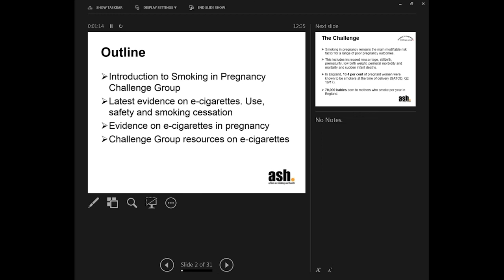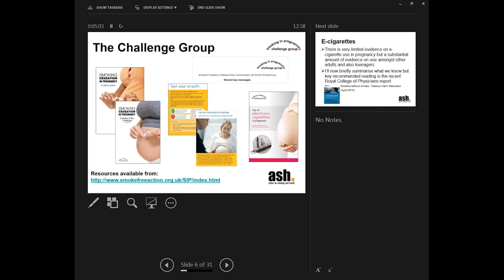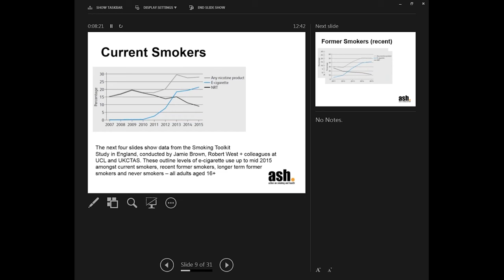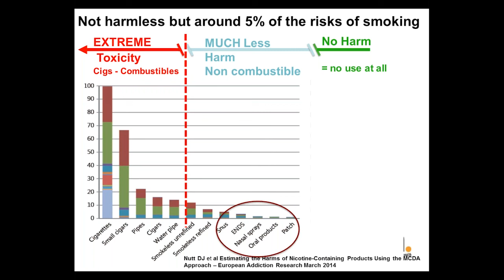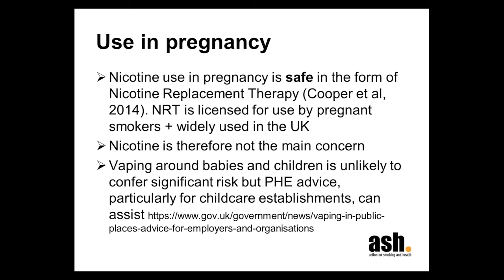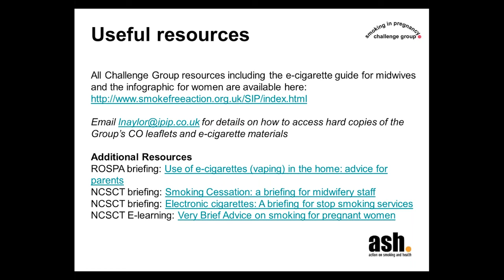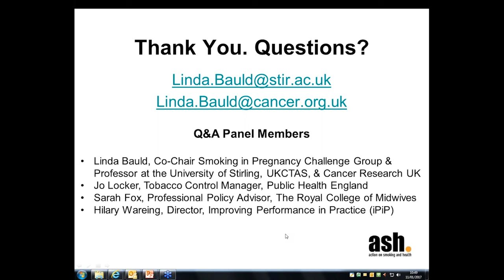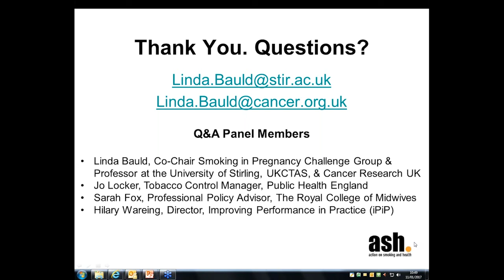Use of electronic cigarettes in pregnancy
This Smoking in Pregnancy Challenge Group webinar was recorded on 11 January 2017. Professor Linda Bauld from the University of Stirling provides an update on the latest evidence about the use of electronic cigarettes in pregnancy, which is followed by a question and answer session with experts from Public Health England, the Royal College of Midwives and Improving Performance in Practice.